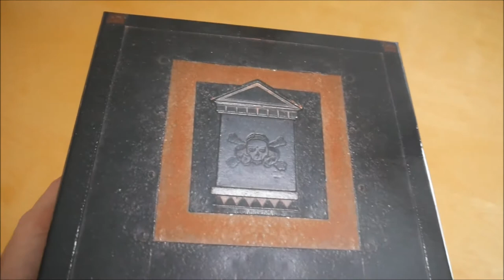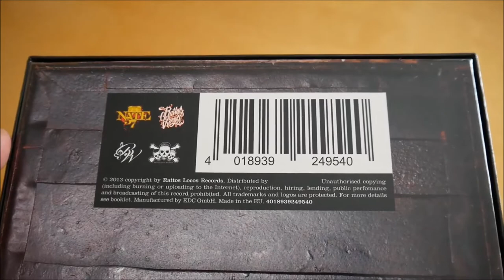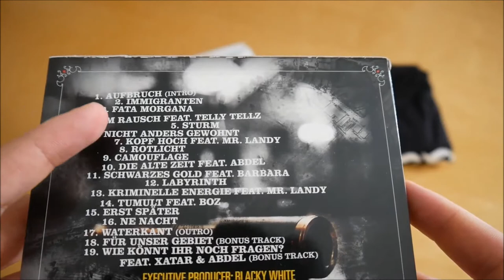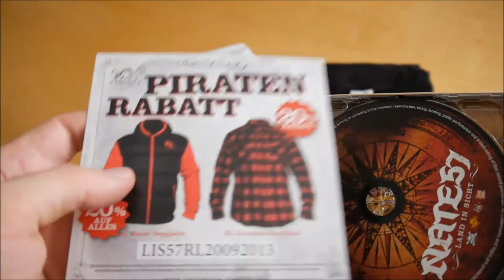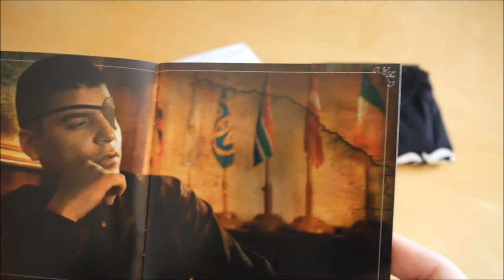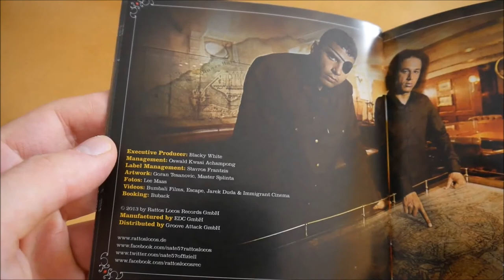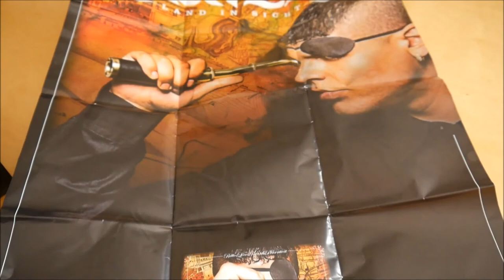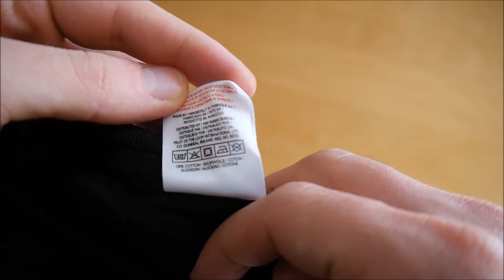Nate57 - Land in Sicht Box Unboxing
In diesem Video zeige ich euch die Land in Sicht Box von Nate57.
► Hier könnt ihr das Album kaufen:
Weitere Musik von Nate57

► ALBUM INFOS
Nate57 – Land in Sicht
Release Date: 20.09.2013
Kaufpreis: 36,99 €

Land in Sicht Box Inhalt:
- Album
- Poster
- T-Shirt
- Sticker

Land in Sicht Tracklist:
01. Aufbruch (Intro)
02. Immigranten
03. Fata Morgana
04. Im Rausch (feat. Telly Telz)
05. Sturm
06. Nicht anders gewohnt
07. Kopf hoch (feat. Mr. Landy)
08. Rotlicht
09. Camouflage
10. Die alte Zeit (feat. Abdel)
11. Schwarzes Gold (feat. Barbara)
12. Labyrinth
13. Kriminelle Energie (feat. Mr. Landy)
14. Tumult (feat. BOZ)
15. Erst später
16. Ne Nacht
17. Waterkant (Outro)
18. Fur unser Gebiet
19. Wie konnt ihr noch fragen (feat. Xatar & Abdel)

Land in Sicht Info:
Das neue Album von Nate57 erscheint am 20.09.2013 über Rattos Locos Records.